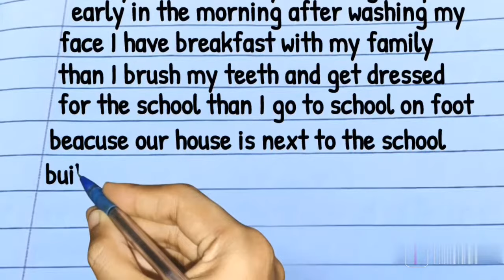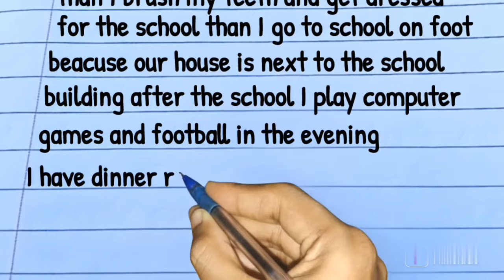My daily life my daily routine Handwriting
essay on my daily life
my daily life
essay on my daily life in english
essay on my daily routine
my daily routine essay
my daily routine essay in english
my daily life essay in english
essay on my daily routine in english
how to write essay on my daily routine
your daily life essay in english
my daily life essay 10 lines
your daily life essay
10 lines on my daily routine
daily life essay
my daily life
daily life
my daily life 2
building life
my daily lifestyle
free life
green forest life
build life
new life
build a new life
peaceful life
my daily life essay
forest life
daily habits to improve life
daily routine
ana daily life
lisa daily life
my daily routine
10 lines on my daily routine
my daily life | ly thi tam

How to improve handwriting in 10 day

How to improve handwriting for beginners

How To Improve Handwriting for adults and kids

How To Improve clean handwriting

Improve handwriting
Good handwritng
Clean handwriting
Beautiful handwriting
Famous handwriting
Neat handwriting
Styles handwriting

Please channel ko support kare

Cleanhandwriting#goodhandwriting